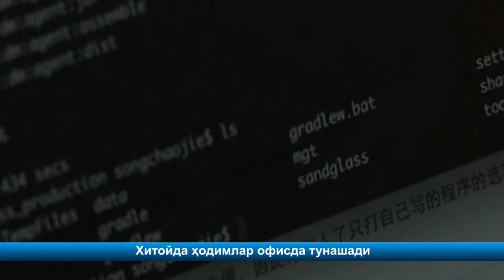Хитойда ҳодимлар офисда тунашади